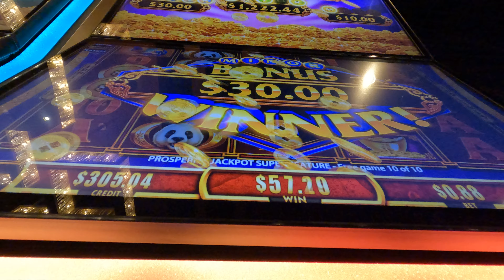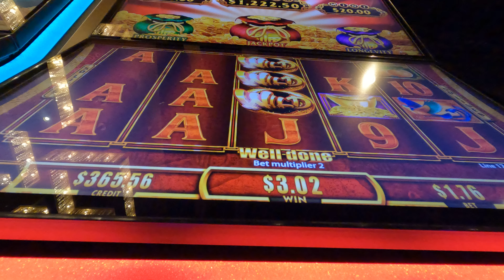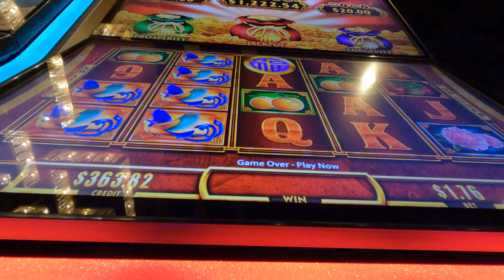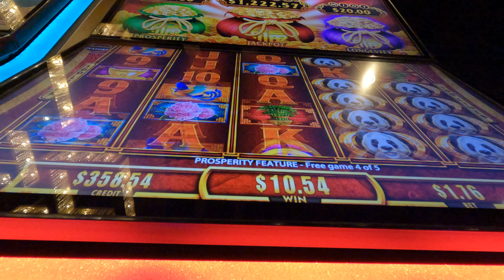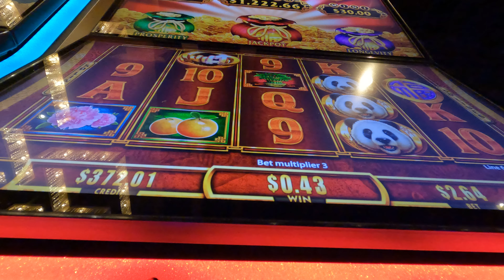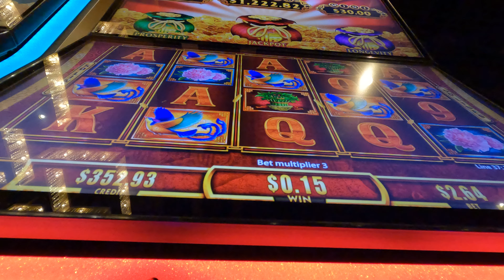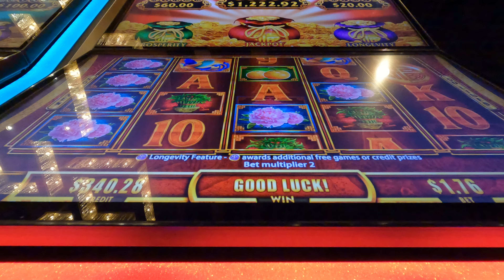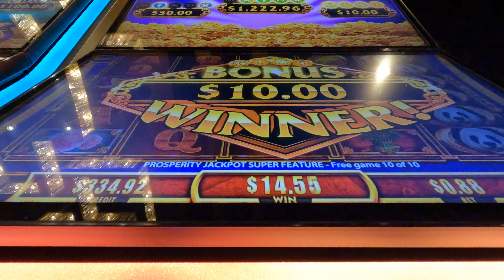SABOBA.TRYING THE FU DIA LIAN LIAN FOR THE YOUNG LADY. DID GOOD.MACH. SHE LIKES. PART 3 OF 4 PARTS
100$ IN NOTHING OVER 3.00 BETS, HIT COUPLE GOOD BONUSES.  PART THREE 10/21/23  EXTRA MONEY FOR YOUNG LADY THIS TRIP.